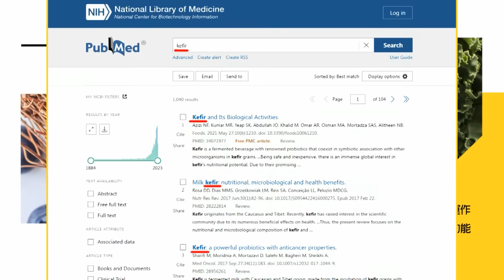【每日必看】總統辯論會後最新民調曝 賴蕭.侯康進入"肉搏戰"｜賴辯論竟說出"這句話" 醫驚:好像回到50年前 20231231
0:00 重大疏失!賴清德口誤"中華民國是災難" 漏說憲法兩字?!
3:00 賴辯論竟說出"這句話" 醫驚:好像回到50年前
3:42 總統辯論不精準 蔡正元:賴清德回答空洞只會閃
5:13 總統候選人辯論會 土地房產爭議成攻防焦點
7:49 賴清德表現賴皮 黃揚明:民進黨執政將更傲慢
10:02 總統辯論會後最新民調曝 賴蕭.侯康進入"肉搏戰"
10:28 賴出功閃 侯式台語親切 柯搶戰場